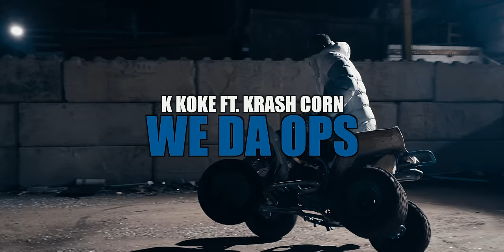K Koke Ft. Krash Corn - We Da Ops (Official Music Video)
K koke Ft. Krash Corn - We Da Ops
Produced By Whiteboy

Pre Order the album  I Ain't Perfect (Out 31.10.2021)